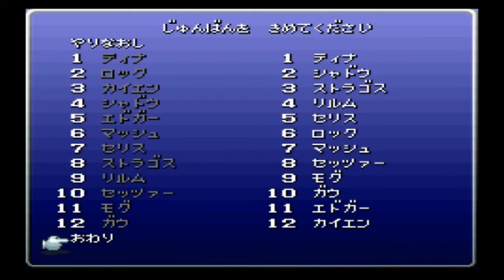Reon Plays : Final Fantasy Ⅵ Pt.59 妖星乱舞-第三楽章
レベルアップ？ここまで来てしまうとめんどうくさｒｙ策略のほうが重要だな。
個人的にラスボスの演出はFFの中で一番なのではないかと思う。３と１０以降はやったことないんだけど。おっと、ここではラスボスはまだ登場してないのか。いや、ラスボスの一部なのか。ああ、宇宙の法則が乱れる。

and

STAY DETERMINED !